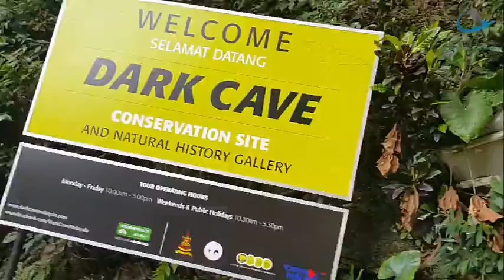On the top of Batu Caves Malaysia